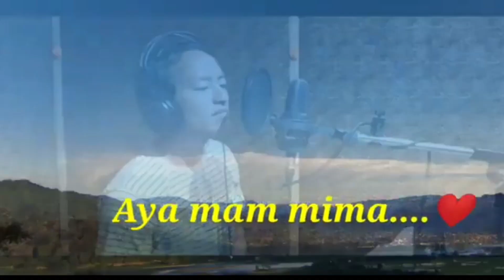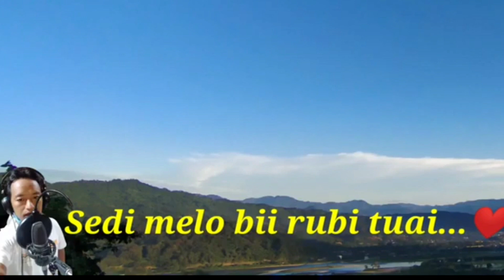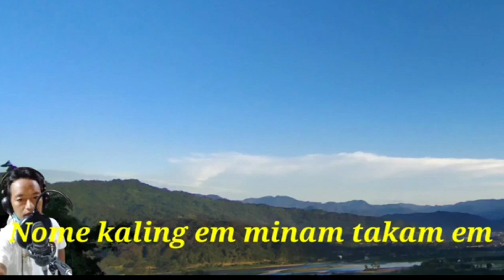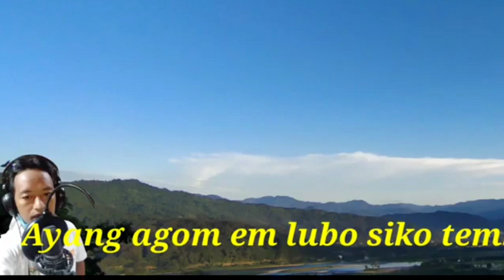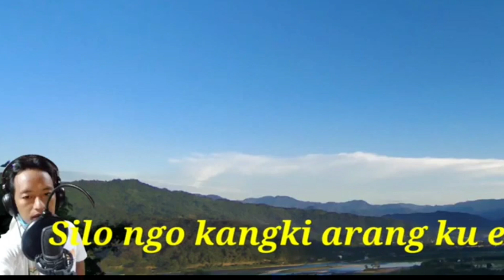Aya mam mimang Aya dung ai nom